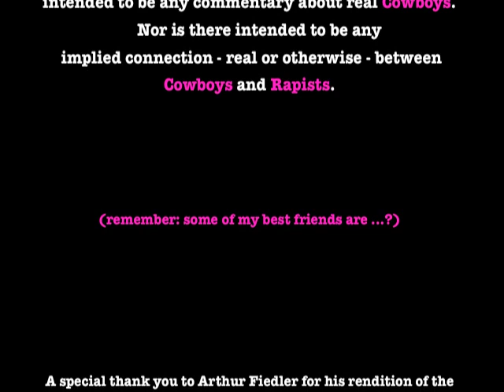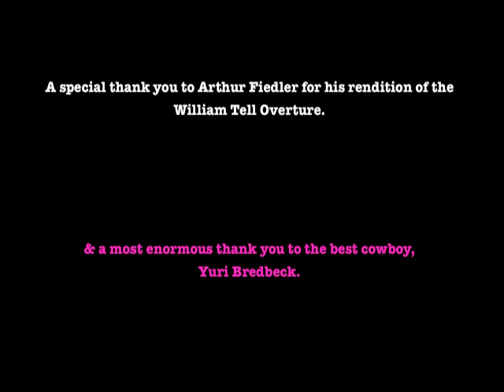Living With PTSD - The Rape Cowboy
BLOOPER[ISH] IN PINK

RAPE TALK (cont.): Loved this take too much to abandon it for poor lighting.
More fertilizer for the Documentary Project: Living After Rape.